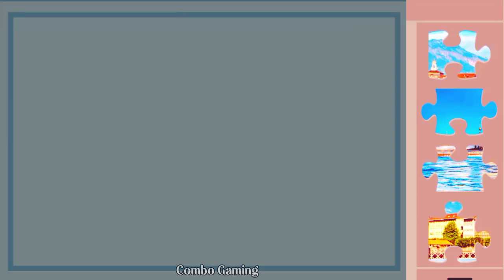puzzle 75th gameplay | architecture building puzzle games tricks